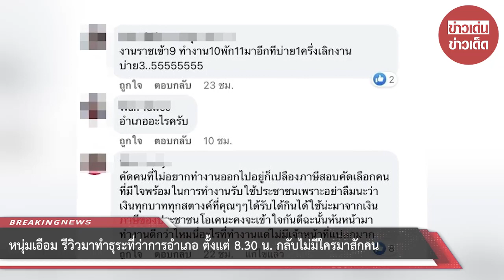หนุ่มเอือม!! รีวิวมาทำธุระที่ว่าการอำเภอ ตั้งแต่ 8.30 น. กลับไม่มีใครมาสักคน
เรียกได้ว่าเป็นอีกหนึ่งเรื่องราวที่ถูกวิพากษ์วิจารณ์อย่างหนัก เมื่อเพจ อยากดังเดี๋ยวจัดให้ รีเทริน์ part 6 ได้ออกมาโพสต์คลิปของชาวเน็ตรายหนึ่ง หลังได้ถ่ายคลิปรีวิวไปทำธุระที่ว่าการอำเภอแห่งหนึ่ง ซึ่งเดินทางไปใช้บริการตั้งแต่เวลา 8.00 น. กลับไม่มีใครมาสักคน ทำโซเชียลวิจารณ์สนั่น

โดยทางเพจระบุว่า “รีวิวอำเภอหนึ่งในประเทศไทย” ซึ่งจากคลิปจะเห็นว่า เจ้าตัวได้มาหยิบบัตรคิวที่ว่าการอำเภอ เป็นคิวที่ 1 โดยเดินทางไปใช้บริการตั้งแต่เวลา 8.27 น. ซึ่งใกล้เวลาราชการแล้ว แต่กลับยังไม่มีแม้แต่เจ้าหน้าที่คนใดมาทำงาน ทั้งห้องมีเพียงเก้าอี้เปล่าไร้ผู้คน

ต่อมาเวลา 8.30 น. ซี่งเป็นเวลาทำการ มีเพียงเจ้าหน้าที่มาเปิดทีวี แต่กลับไม่มีพนักงานที่รับเรื่องภายในที่ว่าการอำเภอมาทำงานแม้แต่คนเดียว จนกระทั่งเวลา 8.35 น. ผู้ถ่ายคลิปได้เผยให้เห็นมุมกล้องโดยรอบที่ว่าการอำเภอแห่งนี้ ซึ่งเริ่มมีประชาชนมานั่งรอใช้บริการแล้ว แต่กลับยังไม่มีเจ้าหน้าที่แม้แต่คนเดียว

ทั้งนี้ หลังจากคลิปดังกล่าวถูกแชร์ออกไป ได้เกิดเสียงวิพากษ์วิจารณ์อย่างหนัก หลายคนเข้ามาตำหนิระบบของราชการเป็นจำนวนมาก ว่ายังทำงานแบบเช้าชามเย็นชามเช่นเดิม เรียกได้ว่าทำเอาโซเชียลเดือดระอุเลยทีเดียว

00:00 - Intro
00:10 - News
01:00 - Minute